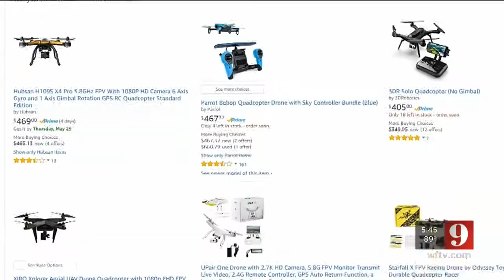Video: 9 Investigates drug smuggling using prison drones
Criminals have found a new way to smuggle drugs inside prison and there is almost nothing authorities can do to stop it.